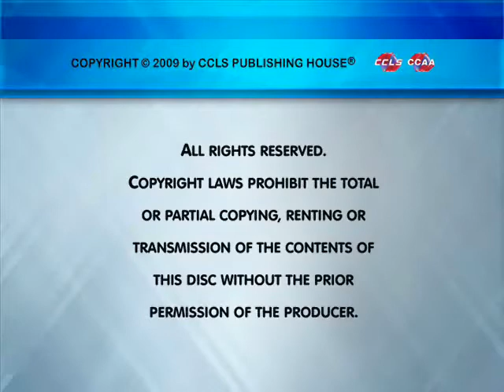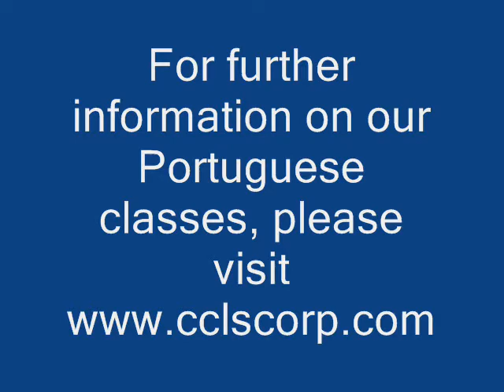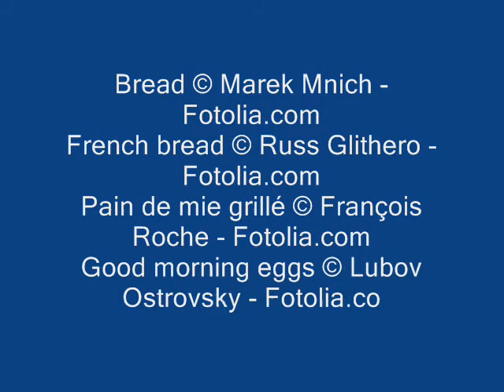Portuguese classes at CCLS.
Learn Portuguese at CCLS. ) for more information on our language programs.